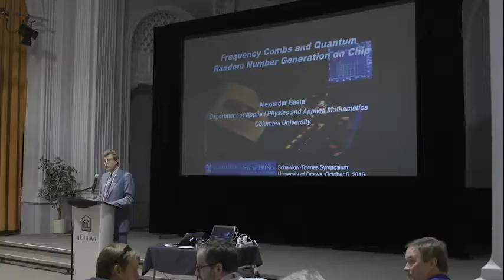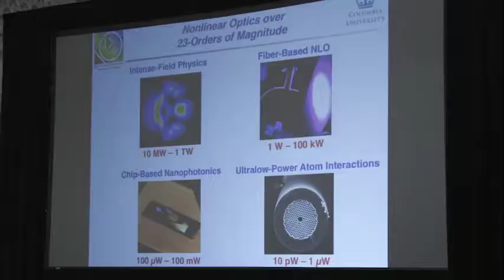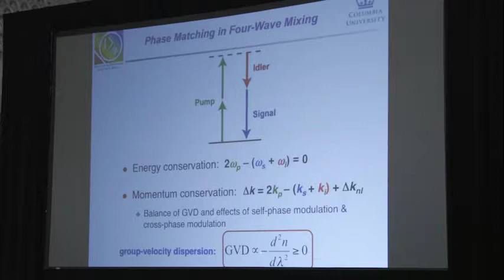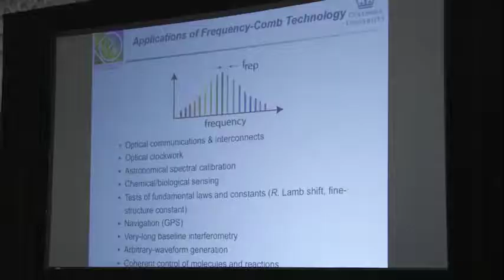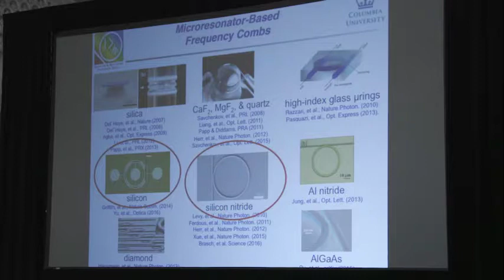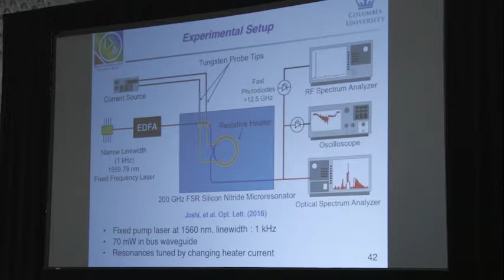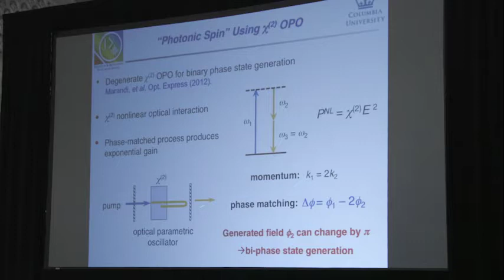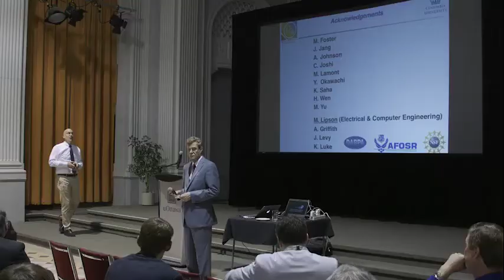Alexander Gaeta - 2016 Schawlow-Townes Symposium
In his presentation at the 2016 Schawlow-Townes Symposium, Dr. Gaeta discusses his latest research advances on frequency combs and quantum random number generation on chip.

Alexander Gaeta studies quantum and nonlinear optics, or how laser light interacts with matter. He is uncovering new ways to use these interactions to see ultrafast processes in physics and to enhance communications, computing, and navigation, chemical sensing, and security.

His team is particularly focused on how light of one color interacts with a material to create new colors. For example, they can create these new frequencies of light using silicon rings created by Professor Michal Lipson’s group, which results in the generation of optical frequency “combs”.  Such a comb source consists of many colors that are discretely spaced with extraordinary precision and have a wide range of applications in extremely accurate clocks, optical communications, astronomical measurements, spectroscopy, and sensing of chemical and biological agents. Overall, his research covers a wide range of topics within quantum and nonlinear optics and includes nonlinear optics with femtosecond laser pulses, nanophotonics, nonlinear propagation in optical waveguides, and the generation and processing of light fields for quantum computing and communications.

Gaeta received his BS, MS, and PhD in optics from the University of Rochester in Rochester, NY in 1983, 1985, and 1991, respectively. He remained there as a postdoctoral associate from 1991 – 1992.  Gaeta joined Columbia Engineering as the David M. Rickey Professor of Applied Physics and Materials Science in 2015. Prior to that, Gaeta was the Samuel B. Eckert Professor of Engineering at Cornell University and was Chair of the School of Applied and Engineering Physics from 2011 – 2014. He is a Fellow of the American Physical Society and of the Optical Society of America and is also the founding editor-in-chief of the journal Optica.